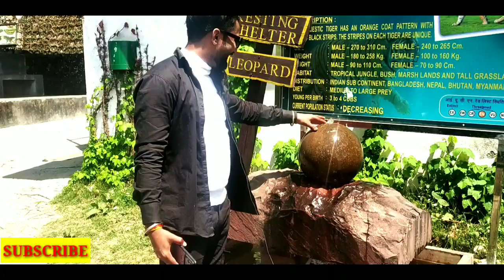Bengal Tiger🙀 in Nainital Zoo..|| Nainital Zoo Ticket price?? || Filmy Gugu Vlog Video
Nanital vlog if you are missing nanital do watch this video on youtube नैनीताल

Fainally aaj maine nha liyaa

1:00am in night 😱😱

हमारे अब्बूजान जो थे वो फ्रिज खोल के चले गए।

vicky885kumar